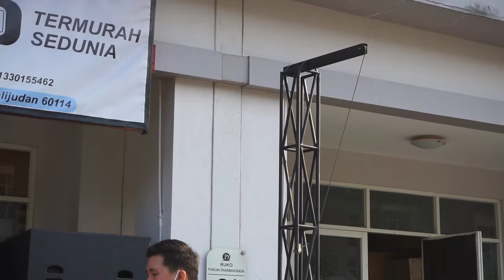Speaker Line Array Miniatur ASHLEY THE SOUND | Suaranya pedesss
09.00 Pagi (Buka)
05.00 Sore (Tutup)